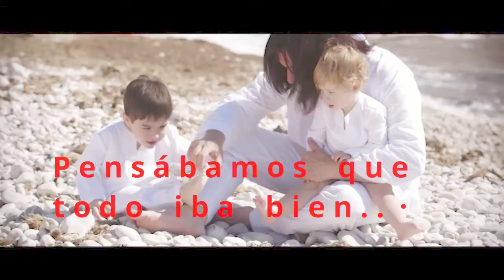Pensábamos que todo iba bien...